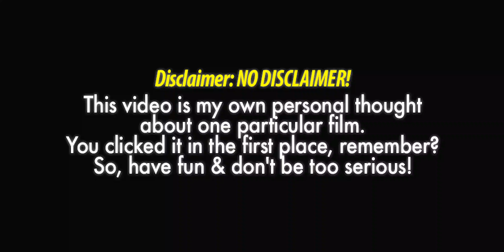Review jujur 2 Musim KINGDOM dari penonton ANTI-DRAKOR!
FREE SPOILER Review KINGDOM SEASON 1 + SEASON 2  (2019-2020) Bahasa Indonesia.
Dibintangi Bae Doona, Ji-Hoon Ju, Kim Sungkyu, Sang-ho Kim, Suk-ho Jun, Seung-ryong Ryu, & Hye-Jun Kim.

Disutradarai oleh Seong-hun Kim, In-je Park
Ditulis oleh Kim Eun-hee